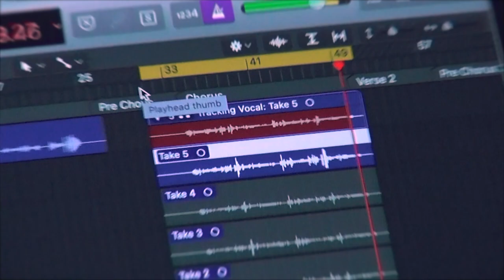The Hot Damn! - 2020 Archives Pt. 2 🕰💾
Day 2 and Laurie Buchanan & Josie O'Toole finally meet up with Gill Montgomery in Perth, Scotland to track the vocals for the first ever demo of "Dance Around".

Watch Gill's vocal explorations whilst tracking "Dance Around". Laurie puts her producer boots on and tries to piece everything together. Josie brings the party up a level and buys in the evening cocktails where some are certainly nicer than others. ☠️🍹

Huge thank you to The Echo Lab Music Studios for allowing us to make such rackets in your studio. 😘

🎤Gill : @gill_montgomery_guitar
🎸Laurie: @loz_buchanan
𝄢 Lzi: @lzihayesplaysbass
🥁Josie: @littlewindmill86